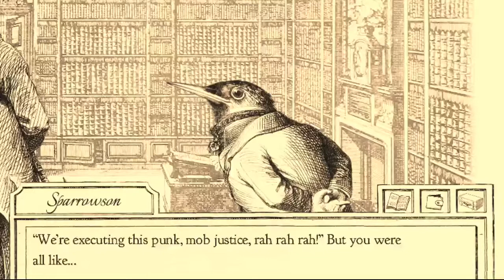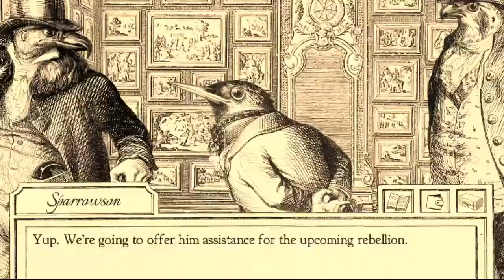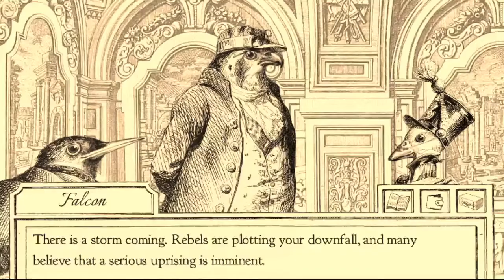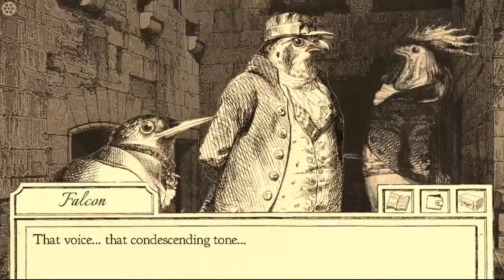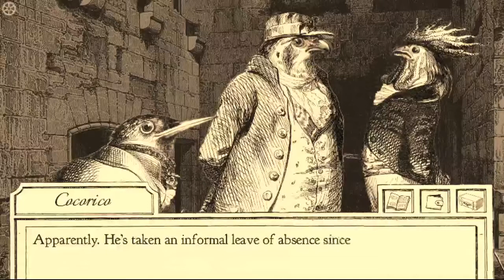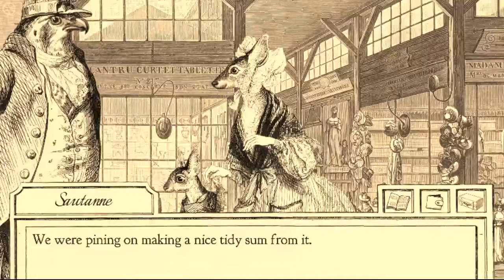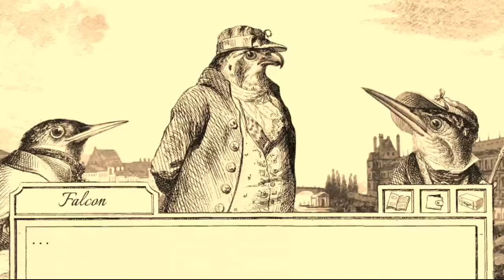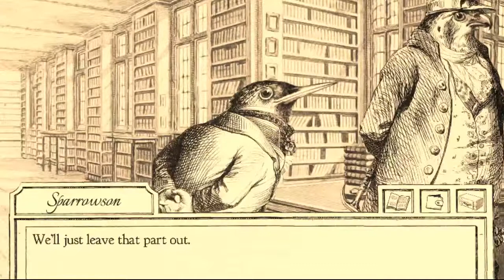Aviary Attorney - Episode 24: Preparing for Revolution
We decide to try and take the reins of this revolution, but it doesn't quite go as planned...

Sorry for the naming mistake here, everyone! My mins must have been somewhere else, probably in Hope's Peak.